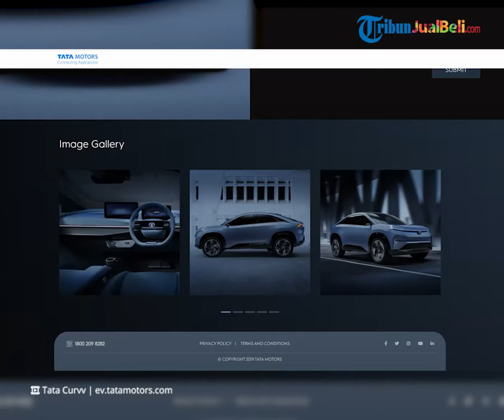Tata Motors Kenalkan Mobil Listrik Konsep Curvv dari India, Siap Meluncur Dua Tahun Mendatang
TRIBUN-VIDEO.COM - Tata Motors memperkenalkan mobil konsep SUV listrik terbarunya yaitu Curvv.

Tata Curvv ini disiapkan menjadi calon mobil listrik baru dari India yang akan meluncur dalam dua tahun mendatang.

Dikutip dari Gridoto.com, Tata Motors memperkenalkan mobil konsep Tata Curvv secara virtual pada (6/4/2022).

Tata Curvv ini disiapkan menjadi calon mobil listrik baru dari India.

Rencananya, mobil listrik ini akan meluncur dalam dua tahun mendatang.

Mobil konsep Curvv ini memiliki bodi SUV coupe empat pintu yang berkesan tangguh dan futuristis.

Selain itu, fascia mobil konsep Curvv ini mengusung bahasa desain yang mirip SUV.

Lampu depannya memiliki bentuk unik yakni segitiga yang berisikan beberapa segitiga menyala.

Mobil listrik ini terkesan tangguh, karena pada samping Curvv memiliki detail fender berwarna hitam dan sisi pintu dengan aksen hitam.

Namun sampai saat ini, Tata belum memberikan detail spesifikasi atau kapan mobil produksi berbasis konsep Curvv ini akan diluncurkan.

(Tribun-Video.com)

Artikel ini telah tayang di Gridoto.com dengan judul "Tata Kenalkan Mobil Konsep Curvv, Calon Mobil Listrik Baru dari India"